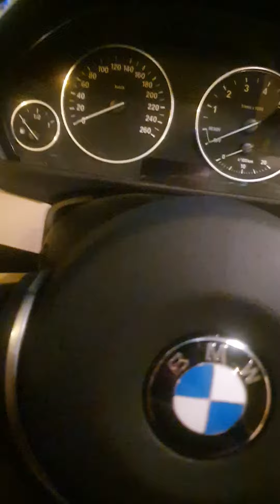Sa Paglaganap ng Dilim